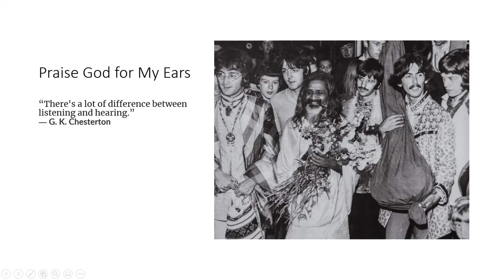beatles in bangor 2021 Praise God for My Ears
Beatles in Bangor is an album of songs inspired by The Beatles and their extended family.
All songs were written by Kevin McArdle with Peter Hodgkinson.
Produced and performed by Andy Miles.
The cover photograph was taken by Bob Hewitt.  It is exclusive and published with Bob's permission.
This version of Beatles in Bangor was remastered and remixed in 2021 by Peter Hodgkinson.

TRACK 11:  Praise God for My Ears - Instrumental (Added 2021)